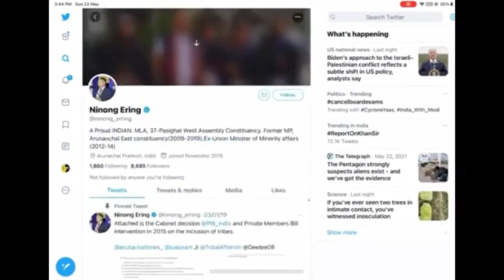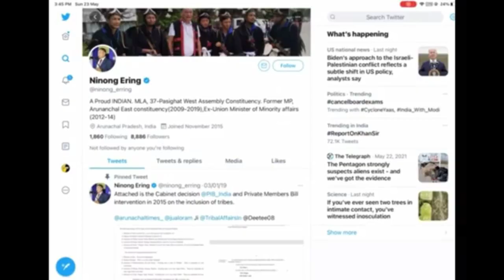Anunachal Pradesh MLA Ninong Ering replay Paras singh